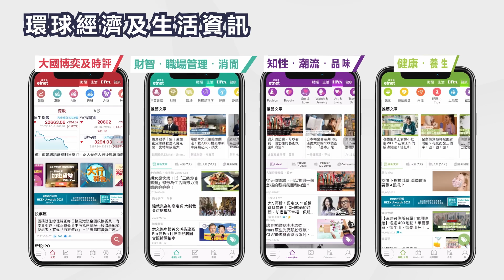我們的足球員 | 曾遭欠薪、做兩份兼職！當全職足球員不易！現役港超U23足球員黃浩然：職業足球是我的全部、我的世界！@Andywonghoyin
etnet App 一版比較哂銀行匯率，睇完互動圖表再set埋預設提示，隨時把握最優匯價，超級方便！📱😄😄立即下載etnet 財經．生活 App

【內容簡介】
前港足隊長陳偉豪退役後轉型做地產代理，放工後亦積極推廣足球，用另一個方式延續足球夢。大家都以為球員退役轉做全職教練是必然，其實不然。有經驗的球員似乎亦會受前景所限，退役後會轉行。聽到有人說要當職業運動員，大部分香港人內心不禁會問：「職業運動員能否維生？玩玩還可以吧。」這個反應，現役港超香港U23足球員Andy黃浩然就遇過無數次。這位全職足球員即使不是出身富裕家庭，又經歷過被球會欠薪，對於足球，仍肯定地說著：「職業足球是我的世界！」

更多內容:
港足前隊長轉型做地產！陳偉豪：有人記得就算成功